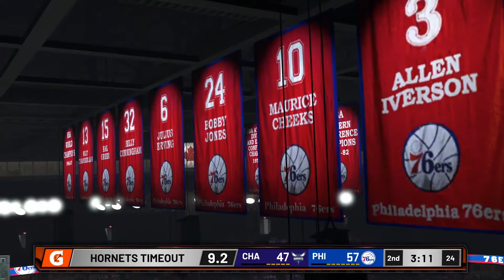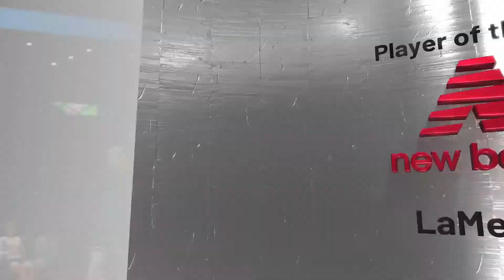NBA 2K22 - Philadelphia 76ers v Charlotte Hornets